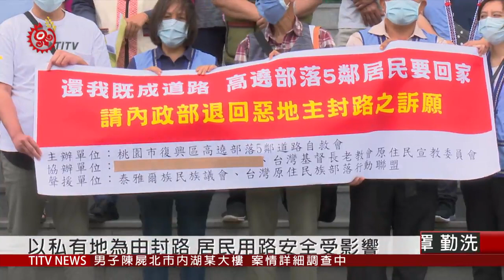高遶部落連外道路遭封 居民提告爭還路 2020-05-06 IPCF-TITV 原文會 原視新聞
這起困擾當地居民長達5年的土地爭議，發生在桃園復興高遶部落的第5鄰，因為一位黃姓地主，自從民國103年取得高遶段784號土地後，104年以私有土地為由，在入口處加裝鐵鍊，限制其他民眾通行。但由於這條道路，是過往高遶居民，對外銜接羅馬公路的主要連外道路，現在因為地主擅自刨除路面又封閉道路，不只嚴重影響當地居民行車安全，還得再花費更多時間力氣，繞行到另一條新闢道路，才能抵達自己的住家跟農耕地。

不只如此，一個封路決定，也導致不少需要外出就醫的族人，被迫選擇另尋住所，也連帶影響返鄉青年創業夢，甚至也讓無法頻繁回家的族人，遭外地有心人士闖空門。

然而其實早在103年，當黃姓地主跟原地主交易土地時，曾經同意簽署「土地永久通行協議書」，復興區公所跟桃園市政府也分別在103年跟107年，認定這條道路為「既成道路」，但黃姓地主不服，因此向內政部提出訴願，獲得「原處分撤銷」。判決180度大轉彎，也讓當地居民組成自救會，在108年委請律師提起行政訴訟。

族人認為，內政部只聽取片面說詞，且並未實際下鄉勘查，認為這項判決罔顧族人權益，對此內政部回應，案件已進入司法階段，不便說明。